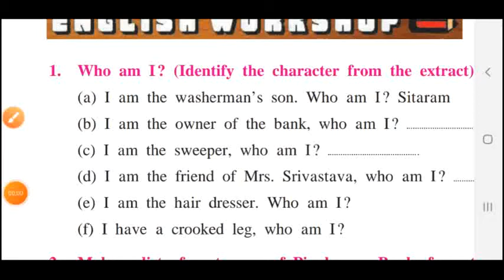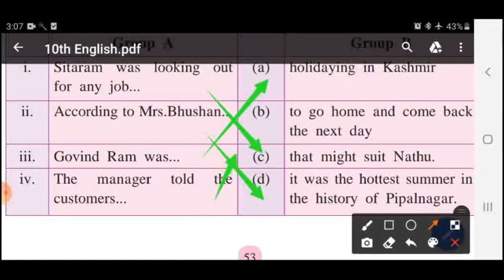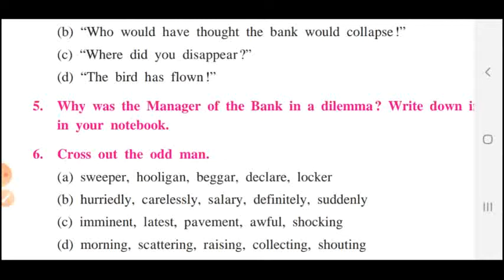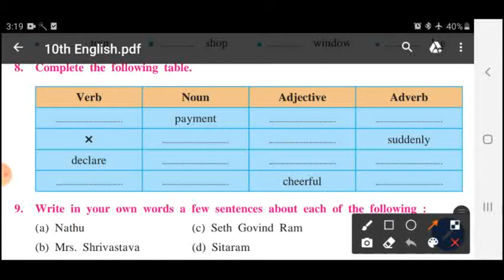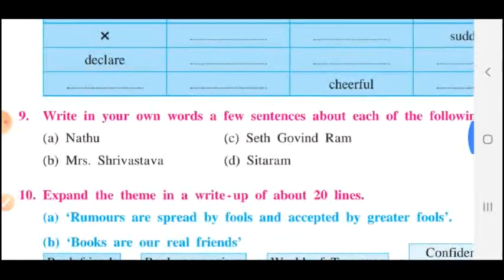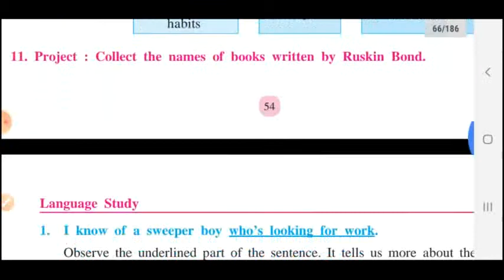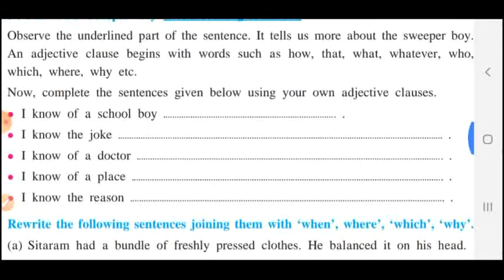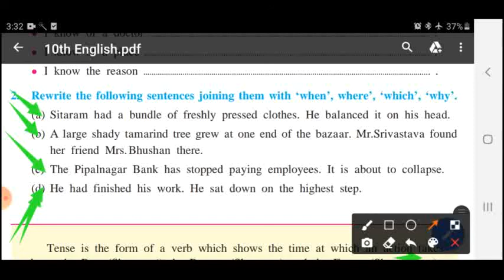The workshop of the boy who broke the bank